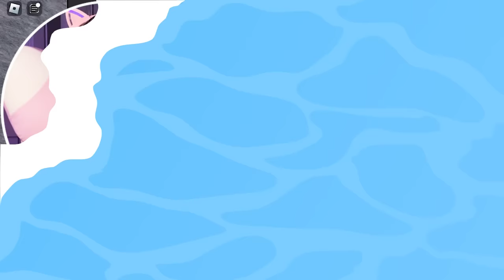IRRITEI o JEANCOF no MARRETÃO ATÉ ELE SAIR DO JOGO!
🐼IRRITANDO o JEANCOF no MARRETÃO ATÉ ELE SAIR DO JOGO!

NatashaPanda😊